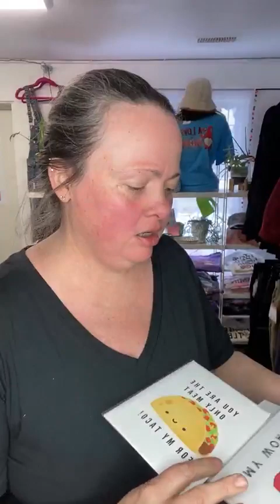Jan 19, 2024 Facebook Live Ladies Fashion & Gifts Shopping Video with Friendz in Aldergrove BC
Jan 19, 2024 Facebook Live Video Playback Ladies Fashion & Gifts Shopping Video with Friendz in Aldergrove BC Canada